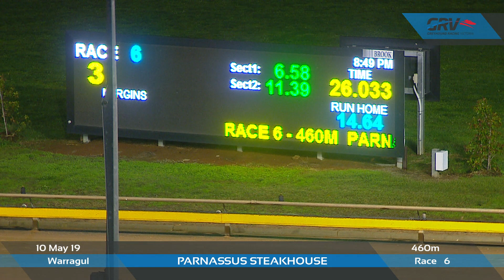WGL FRI 10 MAY 19 R6